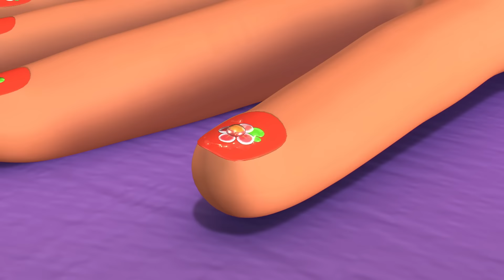Moranguinho 🍓 A nova manicure! ​​🍓 Desenhos Animado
Bem-vindo ao canal oficial de Moranguinho